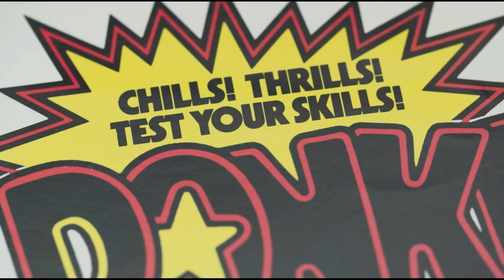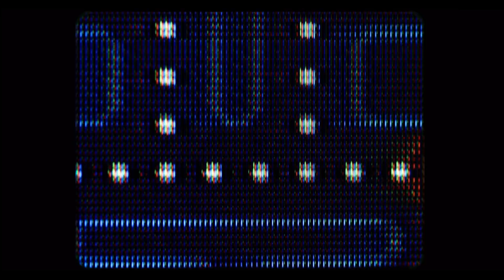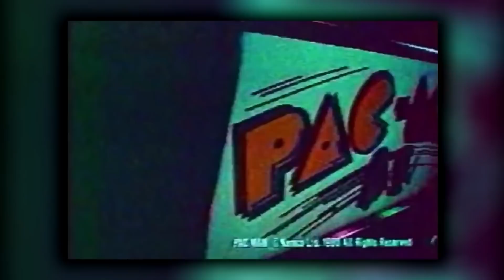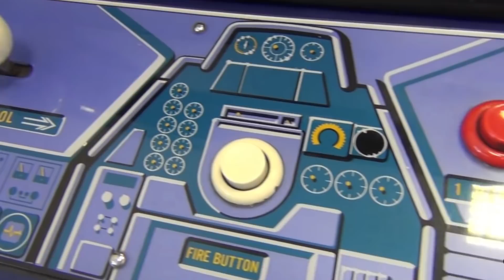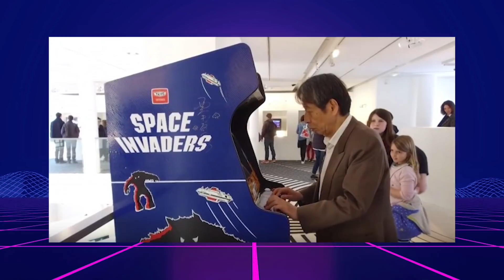RETROPLAY Ep.1: ARKADE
O EMISIJI: Dobrodošli u RetroPlay serijal na Play!Zine kanalu posvećen zlatnoj eri video igara. U prvom klipu bavimo se arkadama, nekada najpopularnijem vidu zabave gde su deca trošila tone novčića i sate i sate svog vremena.

Vaš domaćin je Gajbotron i on će vas sprovesti kroz najuticanije arkade i video igre te ere.

Uživajte i vidimo se u sledećem klipu